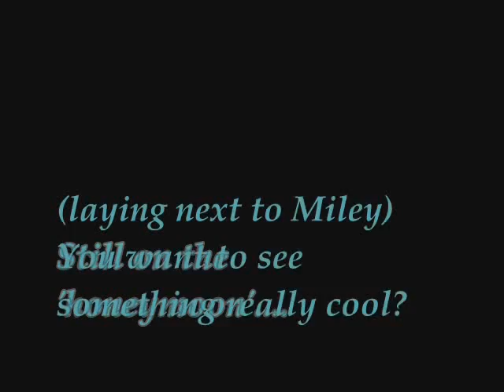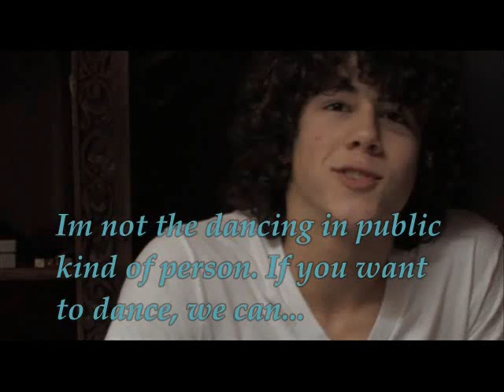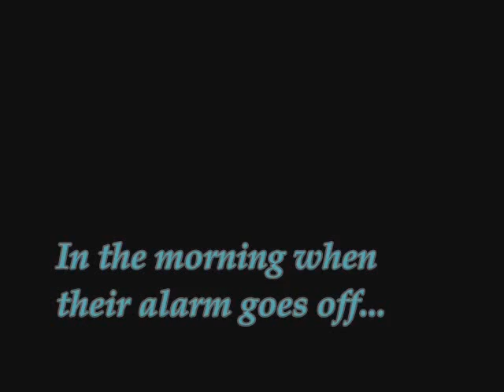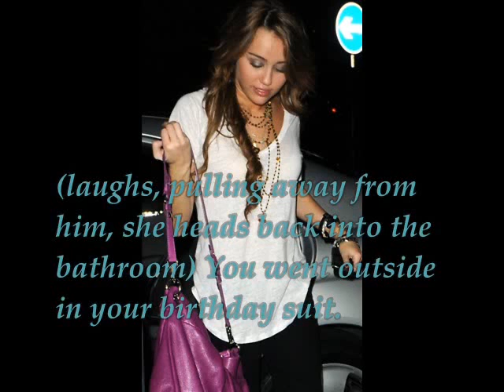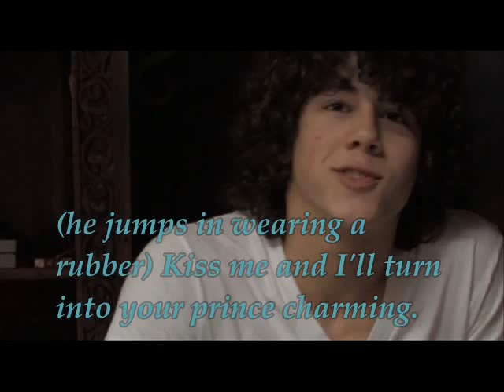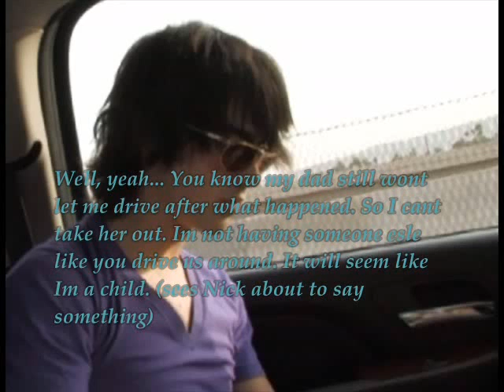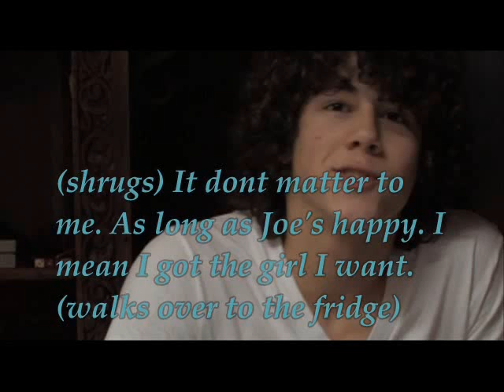~You Can~ Ep.34 'Body Language'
make my life feel special. please.
Ok so some you guys have been asking what was teh song they sang at the dance together.
in the description box will be a download link for it if you would like to download it.
Your welcome.
i love you guys. i really wanted to let you know that. even my newer viewers. i love you too. without you id feel really worthless. and to teh ones who comment each video, i love you SO much!
you guys are awesome for watching my stories. thank you.
only 12 more subbers til 600!
dont expect a marathon RIGHT when i get 600.
please dont push/rush me.
The lucky ppl who get to ask me any question:
died4meliven4him4eva
caaroliinaa92
JbloverNj15
NICKJSBRIDE
Niley4evaNelena4neva
Live. Laugh. Love. &Care.
-Sam